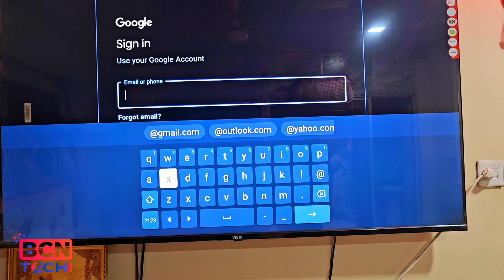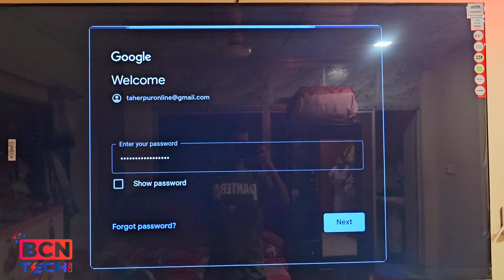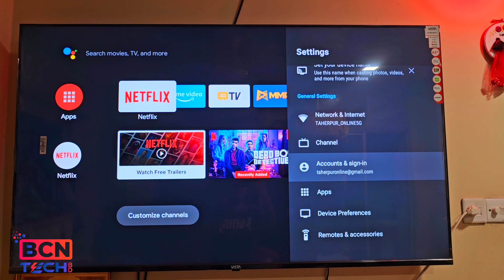How To Set GMAIL Android TV Bangla।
How To Set GMAIL Android TV Bangla। smart tv তে GMAIL একাউন্ট সেট করার নিয়ম।

android tv box,android tv vs google tv,smart tv,walton tv,google tv,walton google tv,android tv,walton smart tv,all problem tips,walton tv price in bangladesh 2023,walton tv price in bangladesh 2024,walton tv wifi connection,walton tv display problem,walton tv remote,walton tv remote app,walton tv mobile connection,walton tv price,walton tv wall setup,walton tv te kivabe wifi connect korbo,walton tv registration,walton tv black screen problem,apps,tv,bd